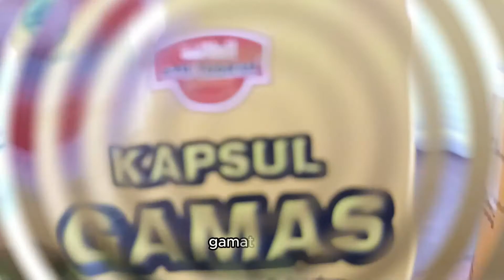KAPSUL GAMAT EMAS ATH-THOIFAH ( KAPSUL GAMAS )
Kapsul GAMAS Ath Thoifah Obat Herbal Osteoporosis, Nyeri Sendi, Rematik

Kapsul GAMAS berasal dari dari gamat emas atau teripang emas atau Golden Sea Cucumber yang dibentuk menjadi ekstrak dan diolah dengan cara higienis, modern dan juga bebas dari penggunaan bahan-bahan kimia.

KOMPOSISI :
Tiap kapsul mengandung :
Sthichopus Horrens Ekstrak 500 mg

MANFAAT & KHASIAT
- MENCEGAH OSTEOPOROSIS
- MENGATASI NYERI SENDI, ASAM URAT, REMATIK
- MENURUNKAN KADAR KOLESTEROL JAHAT
- MEMPERCEPAT PENYEMBUHAN LUKA
- MENCEGAH HIPERTENSI
- MEMPERBAIKI FUNGSI GINJAL
- MENGATASI ASAM LAMBUNG, MAAG KRONIS
- MENCEGAH DIABETES
- MENINGKATKAN IMUNITAS

ATURAN KONSUMSI:
3 × 1-3 kapsul sehari
Perbanyak minum air putih
Di minum 30 menit sebelum makan atau sesudah makan

PERIZINAN :
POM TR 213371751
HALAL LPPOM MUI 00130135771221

PRODUSEN :
CV. Ath Thoifah,
Bekasi-Indonesia

BERAT : Rp 70.000,-